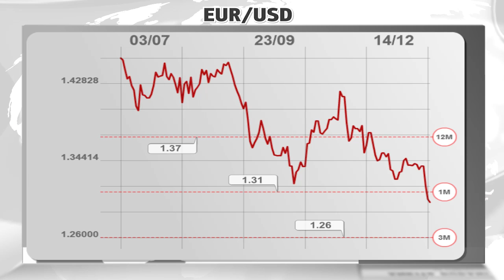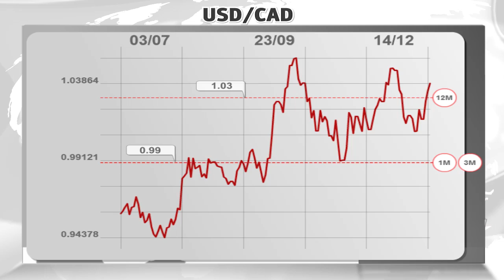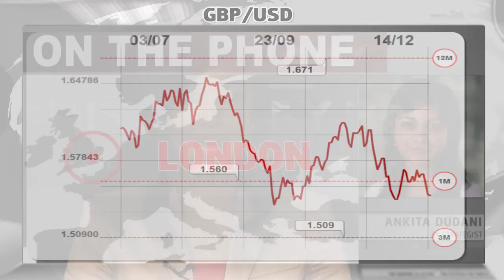RBS on EUR/USD, GBP/USD & USD/CAD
Rowena Harris-Doughty discusses the EUR/USD, GBP/USD and USD/CAD with FX Strategist, Ankita Dudani from RBS in London, for one of this week's editions of Targets in Focus.